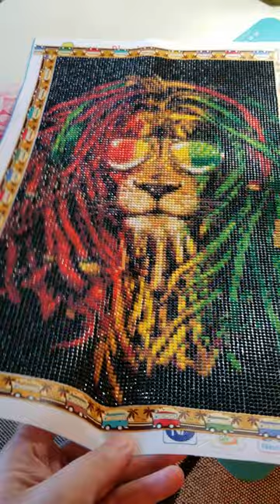"Headphones Rasta Lion" DP Canvas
First posted as part of my DP reveal (dpandmusic🎶) on Instagram.

Song originally featured was "Forever Loving Jah" by Bob Marley & The Wailers